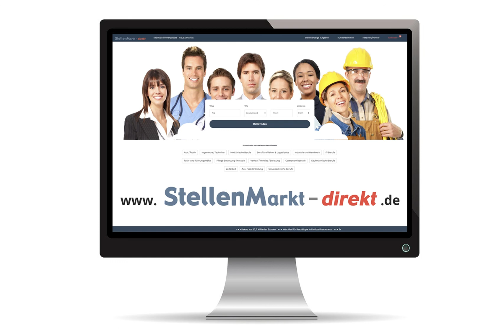Zahntechniker (m/w/d) in Herne, gesucht:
Wir sind ein großes modernes Praxislabor und suchen für
sofort oder später eine/n versierte/n
Zahntechniker/in m/w/d

für den Bereich Edelmetall-, Teleskop- und Implantattechnik.
Wir bieten einen sicheren Arbeitsplatz mit langfristigen  Perspektiven.
Wenn Sie unsere 9 Mitarbeiter unterstützen möchten, bewerben Sie sich bitte schriftlich oder telefonisch.

Die Zahnärzte an der Kreuzkirche
Gemeinschaftspraxis Dr. Böcker,
Dr. Gehlen-Kalz, ZÄ Busche
An der Kreuzkirche 1• 44623 Herne
Ansprechpartner: Fr. Maugeri

Foto: AdobeStock